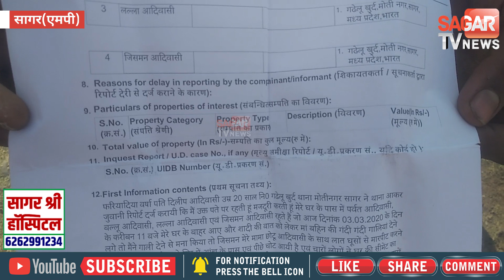किन्नर पीड़ित परिजनों के साथ पहुंची एसपी ऑफिस || SAGAR TV NEWS